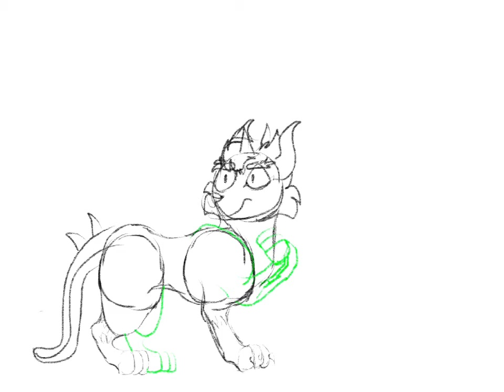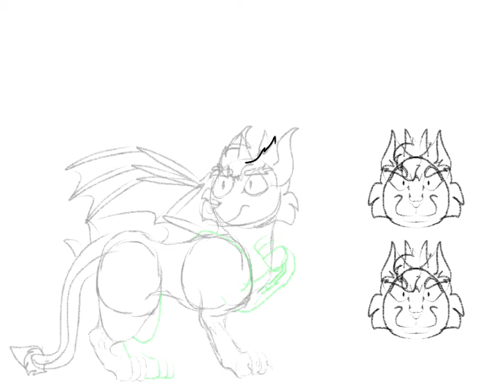Stormy the skelecat dragon feral ref sheet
Stormy, my second main fursona in feral form. Stormy is a Skelecat dragon stuffed animal. Shes the twin of Ava and older sister of Lindi, shes the nicest of the bunch. Stormy is nice, caring, and kind of shy. Honestly theres not much to say about her. She hates the dark (because im scared of the dark), fighting, dealing with Ava’s craziness, blood, death. She likes flowers, caring for animals, daytime, snuggling, sleeping, getting things done, fish (its her favorite food), stormy weather. Her birthday is October 9th, but her age wont be affected by it until i say so.

Whats she based on? Where does her name come from?

Shes based on a ripoff beanie boo (pepper) that I got in Jamaica. I got her in the middle of a storm, so it was only fitting for her to be named Stormy.

Shes bi because im bi and demisexual, Ava is demisexual.

Im probably gonna regret this but you’re allowed to ship any of my characters together

Music: Ffxiv OST - Sea of clouds day theme (lost in the clouds)

ALSO SHE WOULD DEFINITELY BE A MOREFURLESS SUIT TELL ME SHE DOESNT LOOK LIKE ONE

If you have any questions, ask me and I’ll answer them